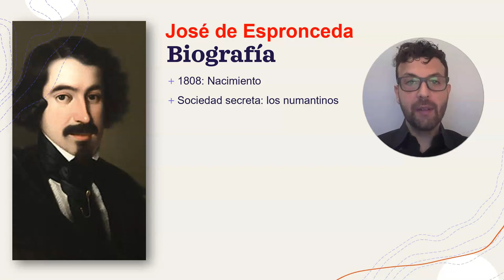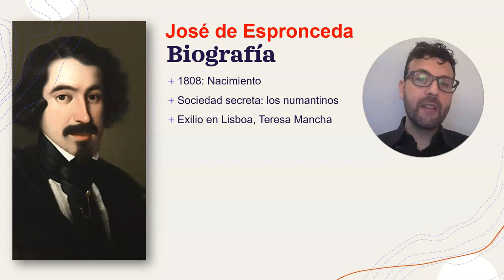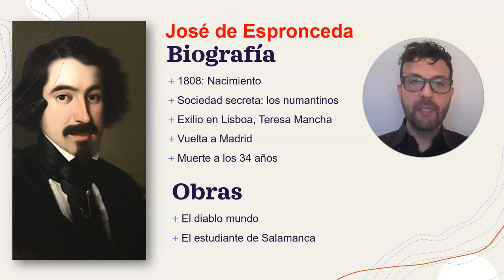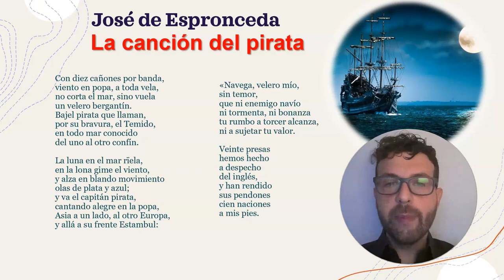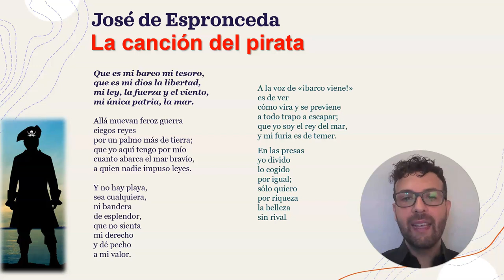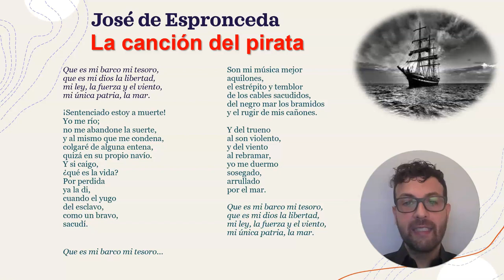Espronceda - vida y "La canción del pirata"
José de Espronceda: vida y obras.
"La canción del pirata", análisis y comentario del poema, considerado el himno del Romanticismo español.